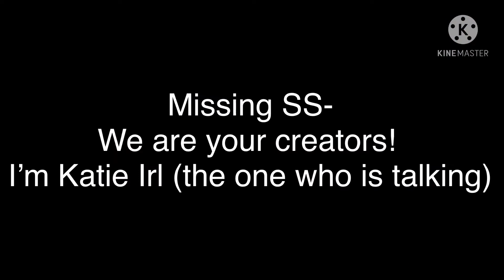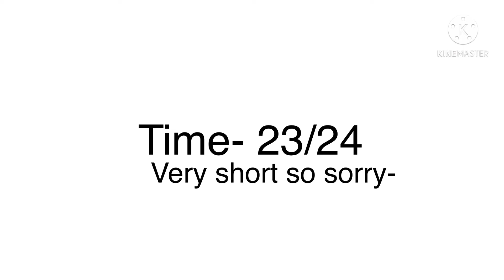Mincha Chan swap height?!||made by Itsu||my first time w these-||P.2